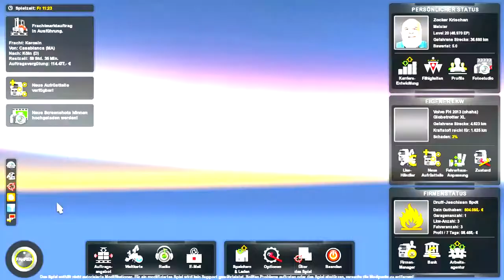ETS 2 #17 - MGTOW #04 - Sei nicht ihr bester Freund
In diesem Video findet ein Gespräch zwischen Nils und mir statt. Es geht um das Thema "Frau und bester Freund" und um das gynozentrische Denken in uns. Das Gespräch ging länger als erwartet. So schnell verging selten eine Stunde in meinem Leben.

Da ich es im Video angekündigt habe, hier noch einmal die kanäle von Niccolo und Maximilian.